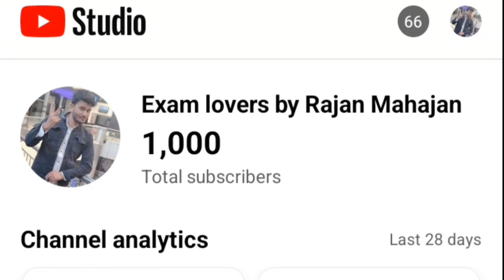Thank You 1000 SUBSCRIBER || Keep love and support with Exam lovers by rajan mahajan